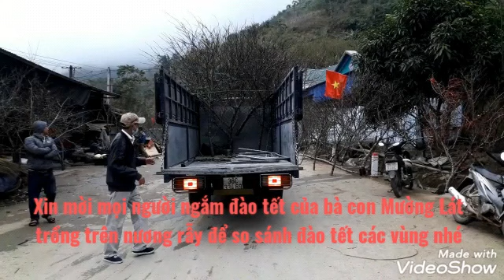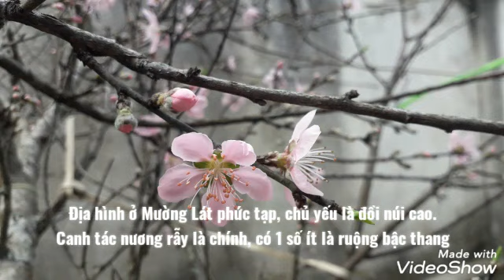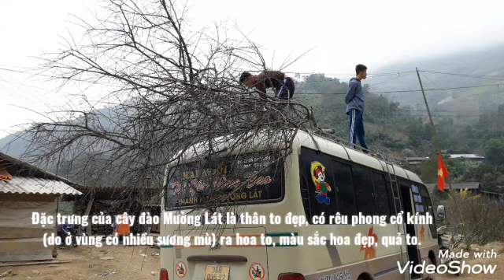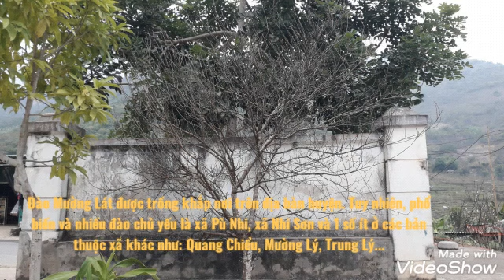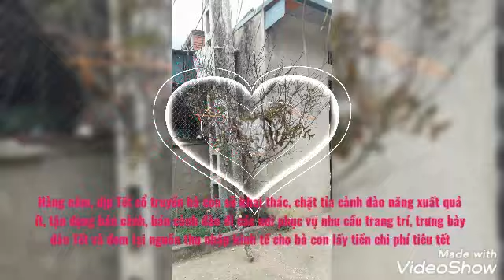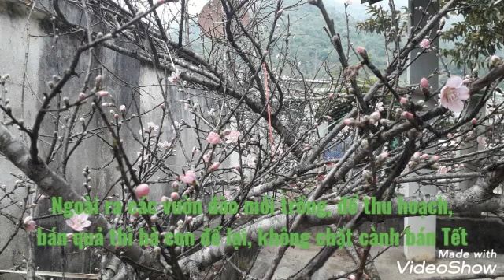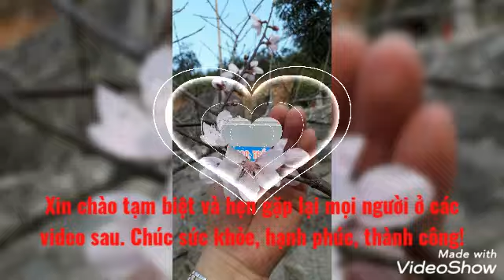Lưu giữ ảnh đào Tết 2021 - Tìm hiểu thông tin về đào tết Mường Lát